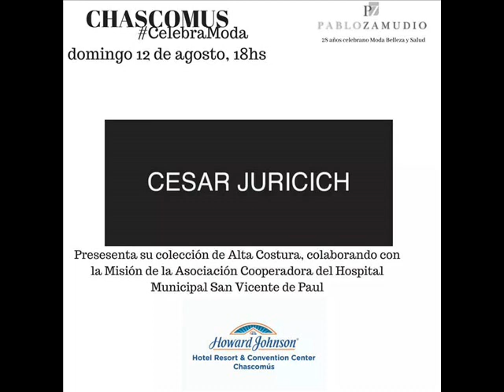PABLO ZAMUDIO CHASCOMUS CELEBRAMODA / 28 Años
Entrevista a Pablo Zamudio en Despertando Los Sentidos con Susana Milano en RadioBar.Rocks
Desfile en Chascomus
Pablo Zamudio en Howard Johnson Chascomus
Colaborando con la difusión de la misión de la Asociación Cooperadora del HOSPITAL MUNICIPAL San Vicente de Paul